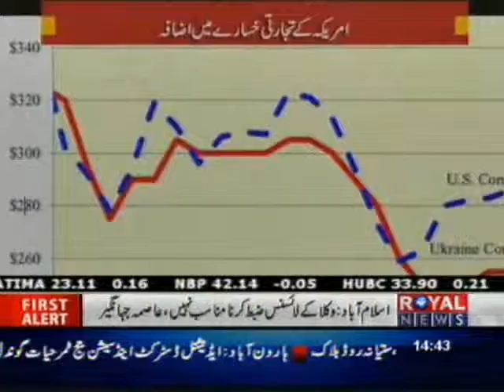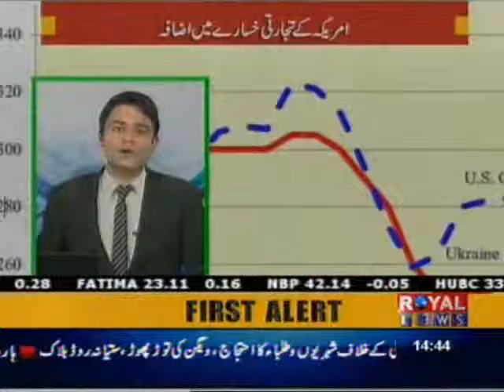Business Horizon Part-4(17-01-12)